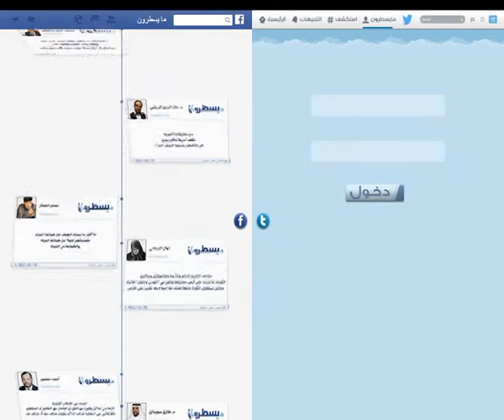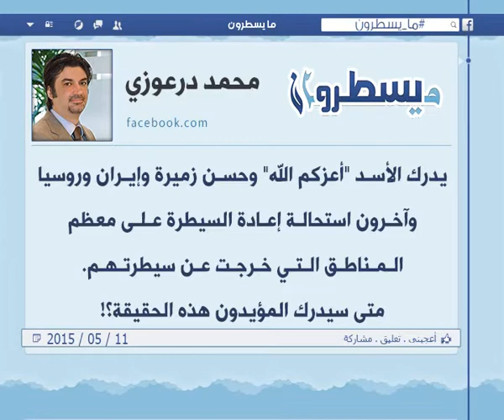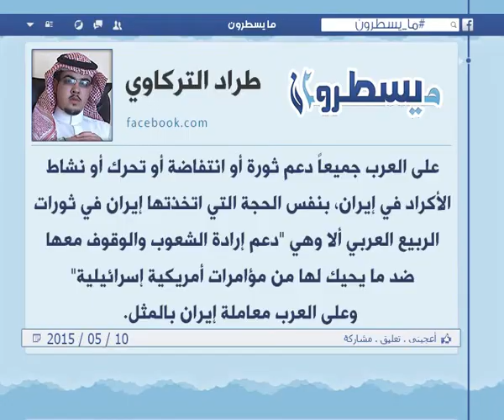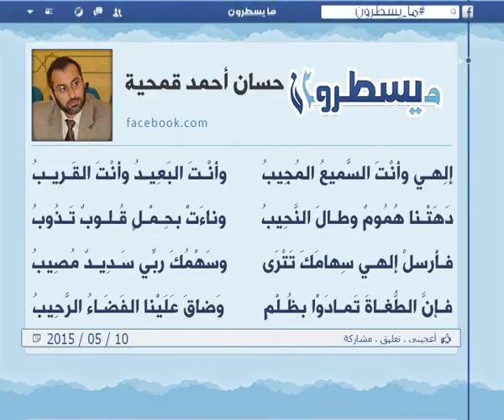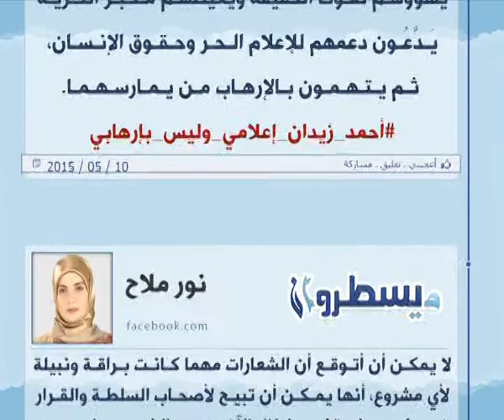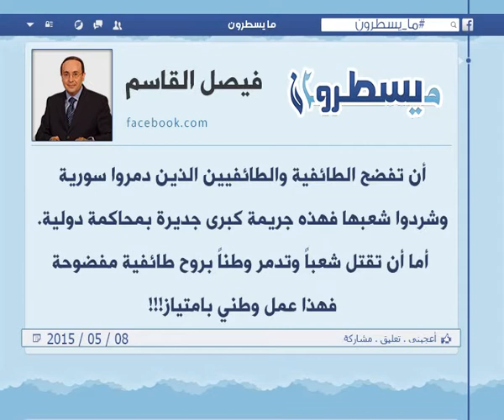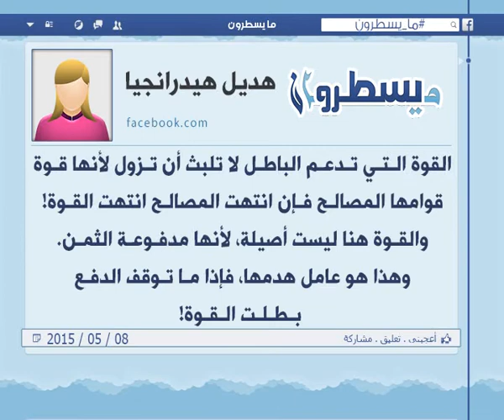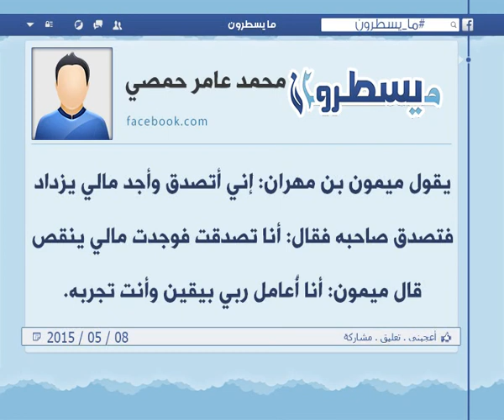الحلقة 246: برنامج ما يسطرون